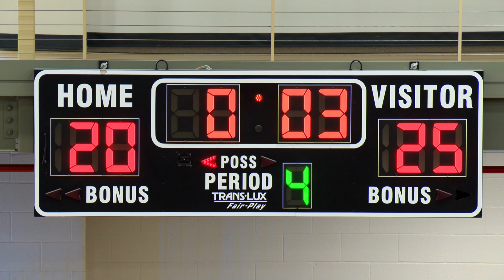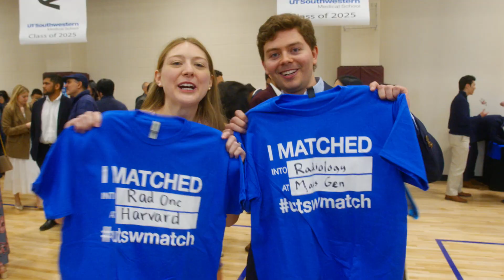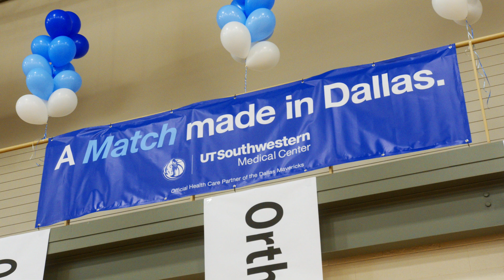Match Day 2025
Each year, Match Day marks the culmination of years of rigorous study, clinical rotations, and countless hours of preparation as fourth-year medical students reach an education milestone. The class of 2025 had 222 students match to prestigious institutions across the country.